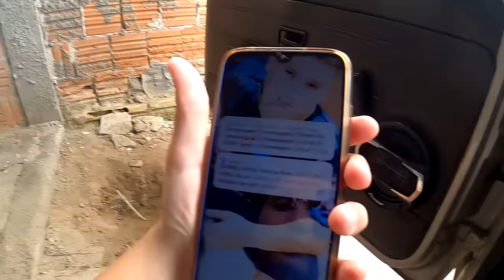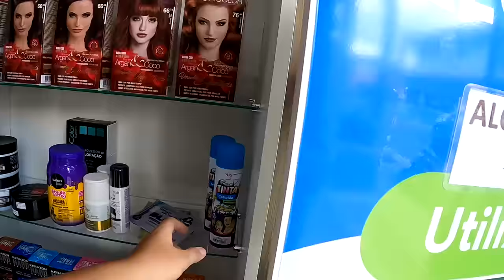O VITINHO É O CULPADO DE TUDO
● Achei o vídeo que o Vitinho gravou pixando o carro do Felipe e mostrei tudo !

- Canal do Felipe: @FelipeMendesyt